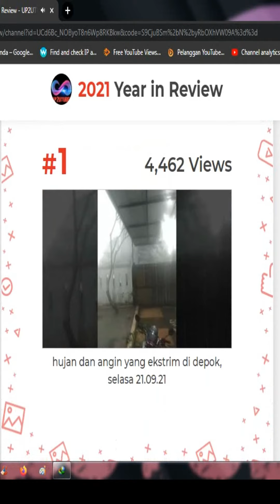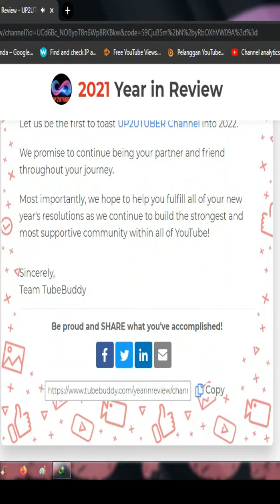Year in Review of My Channel (2021) || Powered by TubeBuddy